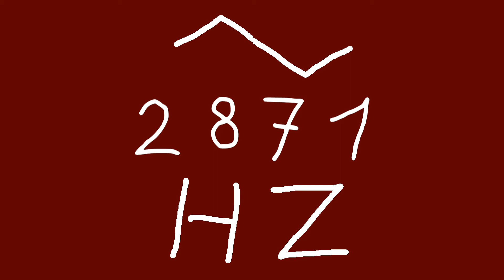2871 hz triangle